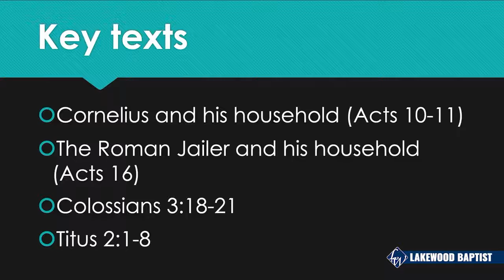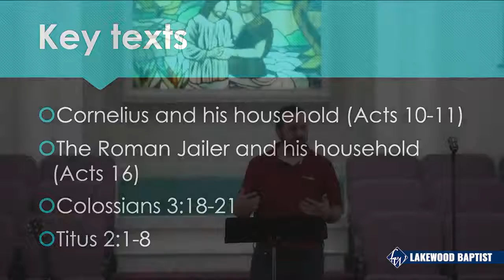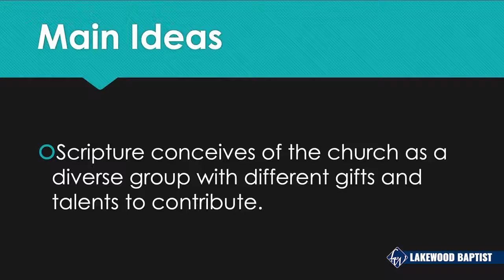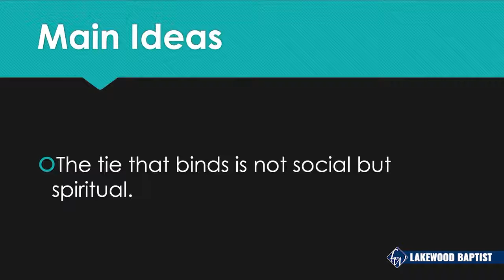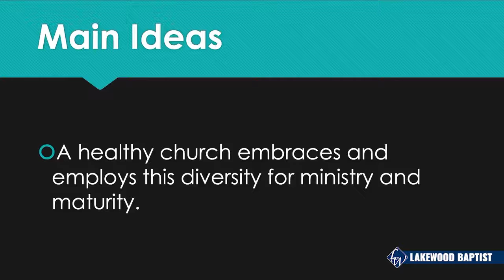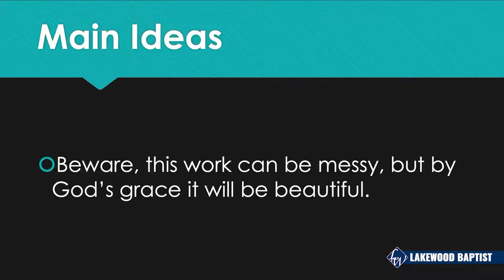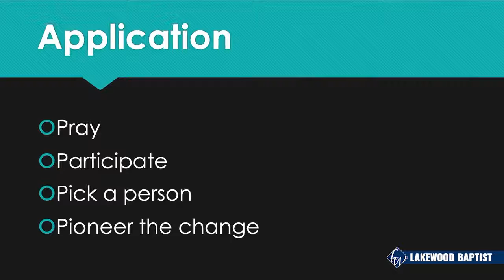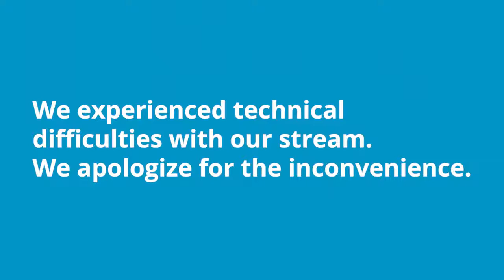Everyone Goes to BIG Church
The youth share testimonies from their time at camp, and Pastor Chase preaches on Titus 2:1-8 and Ephesians 4:1-16.